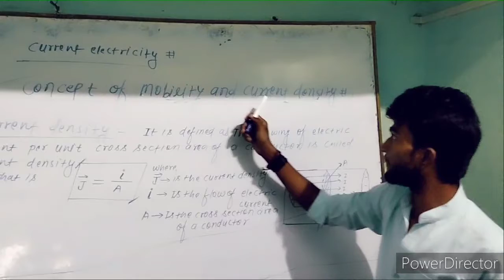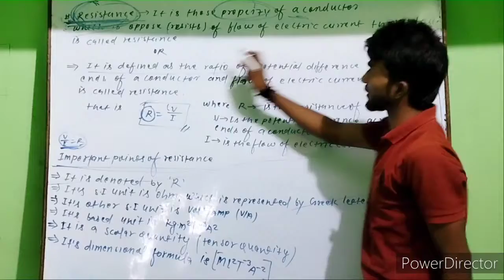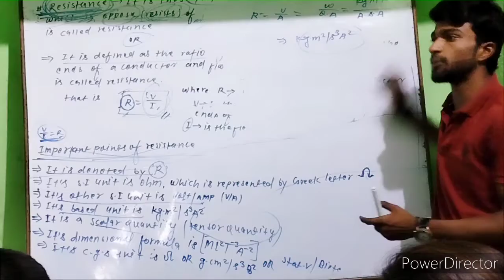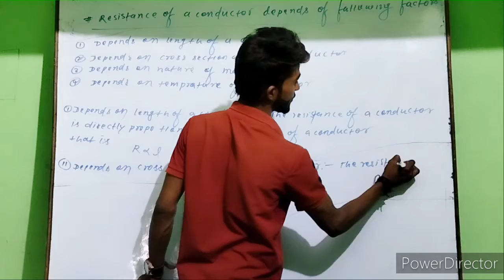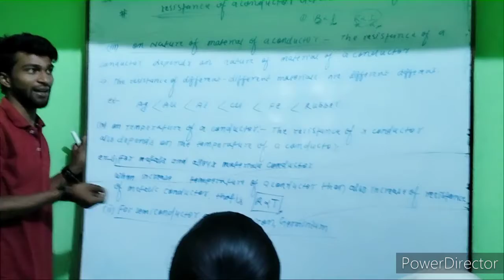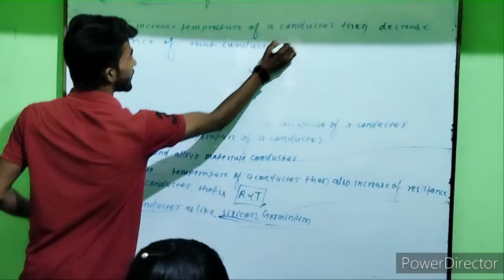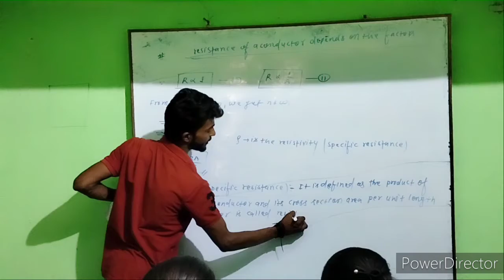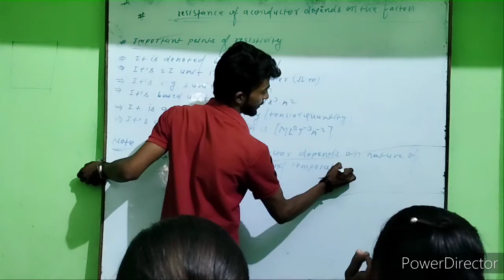Current density | Resistance | types of resistance | 12th class current electricity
12th class physics vvi objective quetion
|| bihar board 2023 12th class ||
12th class physics current electricity chapter 3
Relation between current and drift velocity
Drift velocity of free electrons
electric current
question
class 12th physics vvi long
question
class 12th physics vvi objective
2023
class 12th physics vvi question
question 2023
class 12th physics vvi subjective
question 2022
physics important questions
class 12
physics important chapters for
neet 2023
physics important questions
class 11
neet 2022
physics important questions for
neet 2022
physics important questions
class 12 quarterly
physics important topics for
neet 2022
class physics chapter 3 electro X
class 12th physics chapter 3
electrostatics
123
electrostatic potential and
capacitance one shot
electric field
12th class physics current
electricity
12th class physics current
electricity chapter
class 12th physics current
electricity numericals
12th standard physics current
electricity
electricity objective
electricity important questions
12th standard physics current
electricity exercise
electricity notes
electricity
density
12th class physics current
electricity
12th class physics current
electricity chapter
electricity numericals
12th standard physics current
electricity
electricity objective
electricity important questions
12th standard physics current
electricity exercise
electricity notes
electricity
density
✓ ALSO WATCH OF THIS VIDEO'S

Hello guys, तो क्या हाल चाल, सब ठीक ok
this is ss physics sir and this is your beautifull and helpfull channel of physics
education subject:-
1. maths
2.chemistry
3. physics
4. Hindi
5. motivational
6. JEE MAINS questions solve
7. Other question related to compatative exam
All Hindi & English dono medium me

thanks(🙏 )for watching my video & reading my description